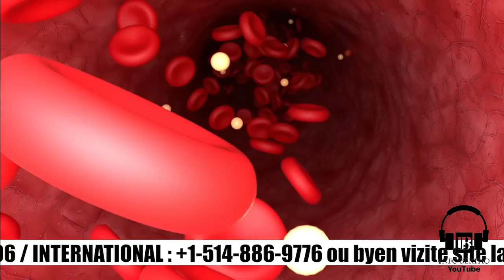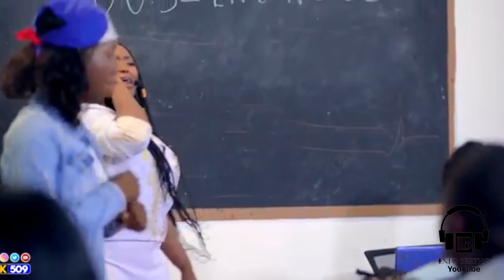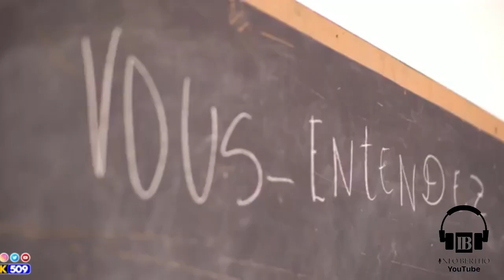ANBA ANKÒ AYAYAYY BRAVO LAPOLIS…LEGLIZ EPISKOPAL ANTRAVE. SA YO TAP CHÈCHE A YO JWENN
InfoBerthoANBA ANKÒ AYAYAYY BRAVO LAPOLIS…LEGLIZ EPISKOPAL ANTRAVE. SA YO TAP CHÈCHE A YO JWENN